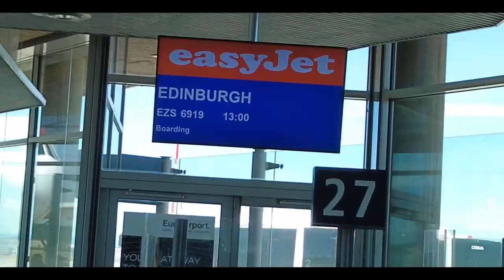MICHAEL BUBLE CONCERT - William Lubelli (Vlog Floors Castle)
And all platforms..